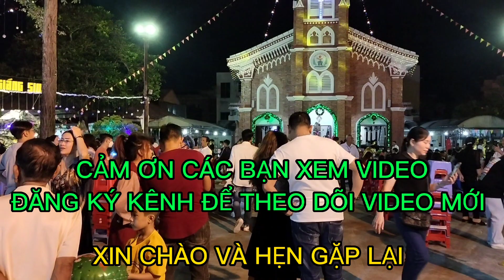#24 Nhà Thờ Rạch Giá 2022 tại TP Rạch Giá Kiên Giang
chào bà con các bạn, chúc ngày mới an lành hạnh phúc _hôm nay làm video, tham quan nhà thờ rạch giá  2022 tại thành phố rạch giá, kiên giang. gửi đến bà con xem, và đóng  góp để lại bình luận, cảm ơn bà con ủng hộ kênh.

các bạn thấy video của minh có hửu ích, tặng cho mình 1 like , và các bạn ủng hộ đăng ký kênh, và bấm chuông, theo dõi các video tiếp theo của mình nhé.

chúc các bạn luôn ấm no cuộc sống, mãi hạnh phúc, và luôn thành công.